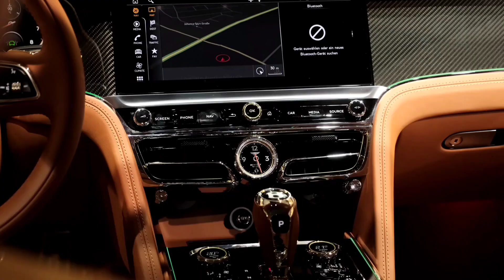Bentley Flying Spur || W12 Ultra Luxury || Legendary Sedan || Car Show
Whether you’re behind the wheel of the 2023 Bentley Flying Spur or snuggled into one of its comfortable, leather-wrapped passenger seats, you’re treated to an ultra-luxurious experience. For the driver, a chassis with a surprising amount of athleticism can turn a boring commute into an enjoyable escapade and none of the Flying Spur’s three available powertrains—a plug-in hybrid V-6, a twin-turbo V-8, or a twin-turbo W-12—want for power. The Flying Spur’s cabin is decked out in Bentley’s best wardrobe of leathers, woods, and metal trimmings. Chauffeured passengers in the rear are in for the most relaxing environment, with available rear bucket seats that recline and massage. All this opulence comes at a cost, though, and to properly spec out a Flying Spur to your liking will significantly move the needle from an already astounding six-figure starting price. If you’re among the moneyed few who can afford it, the Flying Spur is worth the price of admission.